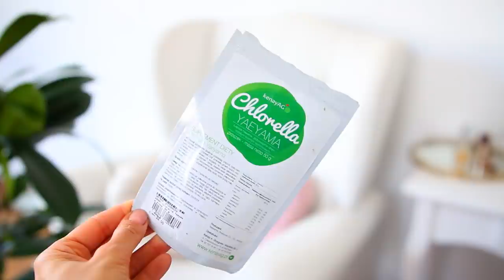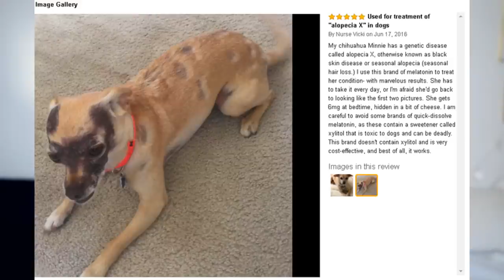WYPADANIE WŁOSÓW: HASHIMIOTO I NIEDOCZYNNOŚĆ TARCZYCY.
▷WYPADANIE WŁOSÓW: 4 główne powody. Znajdź swój